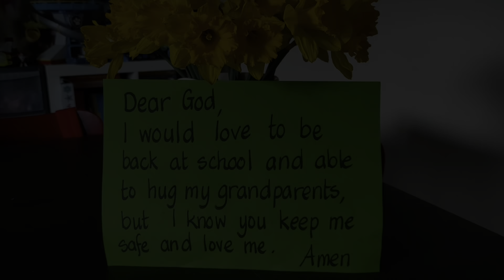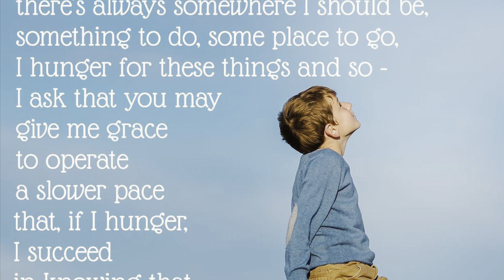Sunday Morning Worship from St. Brigid's Kilbride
Join some of the Parishioner's of St. Brigid's Church, Kilbride for a short time of reflection on the First Sunday of Lent